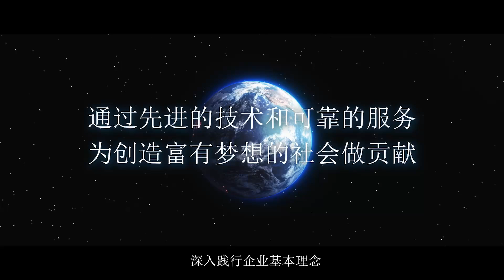TEL Corporate Guide 2024 [Simplified Chinese Version]